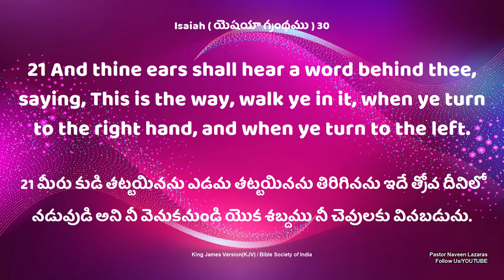Daily Bible Promise || ఈ రోజు దేవుని వాగ్దానం || 11 జూన్ 2024 || SIS.HEPSIBHA LAZARAS GARU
మీరు కుడి తట్టయినను ఎడమ తట్టయినను తిరిగినను ఇదే త్రోవ దీనిలో నడువుడి అని నీ వెనుకనుండి యొక శబ్దము నీ చెవులకు వినబడును...

Welcome To Pastor Naveen Lazaras Youtube Channel
We are Here to Preach Gospel of Jesus Christ
By Pas.Naveen Lazaras || Hepsibha Lazaras

Facebook Page ( PASTOR NAVEEN LAZARAS ) :
  / profile.php